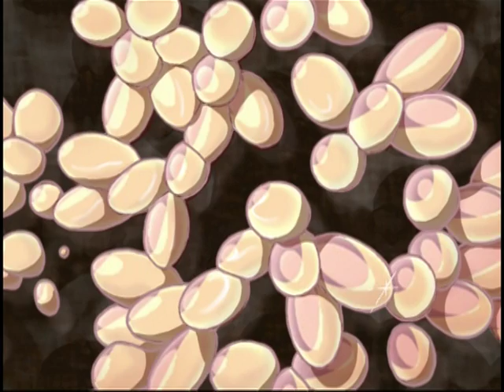ファンタランドの旅行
2010.9 동북아역사재단 제작